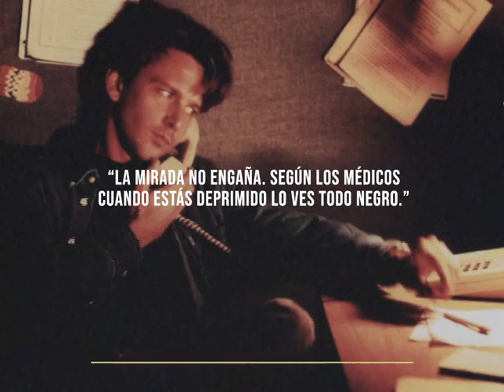Cosas que nunca te dije en 7 frases l Isabel Coixet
𝙲𝙾𝚂𝙰𝚂 𝚀𝚄𝙴 𝙽𝚄𝙽𝙲𝙰 𝚃𝙴 𝙳𝙸𝙹𝙴 𝙴𝙽 𝟽 𝙵𝚁𝙰𝚂𝙴𝚂
l ❝𝚆𝚑𝚢 𝚍𝚘 𝚙𝚎𝚘𝚙𝚕𝚎 𝚑𝚊𝚟𝚎 𝚝𝚛𝚘𝚞𝚋𝚕𝚎 𝚝𝚘 𝚝𝚊𝚕𝚔 𝚊𝚋𝚘𝚞𝚝 𝚜𝚎𝚡 𝚠𝚒𝚝𝚑 𝚝𝚑𝚎𝚒𝚛 𝚌𝚑𝚒𝚕𝚍𝚛𝚎𝚗? 𝚃𝚊𝚕𝚔 𝚊𝚋𝚘𝚞𝚝 𝚕𝚘𝚟𝚎 𝚒𝚜 𝚝𝚑𝚎 𝚝𝚘𝚙𝚒𝚌 𝚛𝚎𝚊𝚕𝚕𝚢 𝚍𝚒𝚏𝚏𝚒𝚌𝚞𝚕𝚝.❞